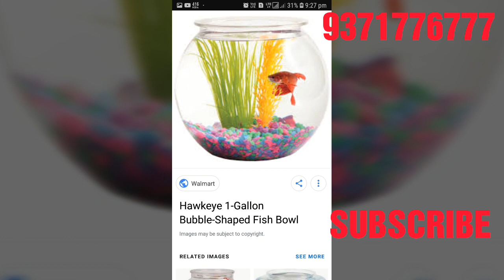How to make an Fish bowl set-up & decoration ideas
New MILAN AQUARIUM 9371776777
Fresh water fish Aquarium set-up & decoration ideas
FISH BOWL DECORATION SET-UP IDEAS
decoration ideas
Fish bowl decoration ideas
my Bowl home decoration ideas
How to DECORATE fish bowl and Fully set-up